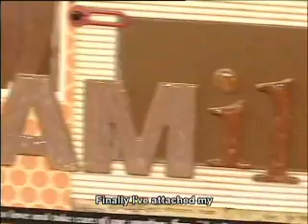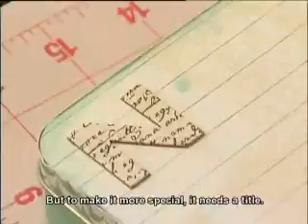Pasella | Craft Tips | Scrapbooking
Jaclyn Venter shows some cute scrapbooking ideas from her new book "Scrap it!".